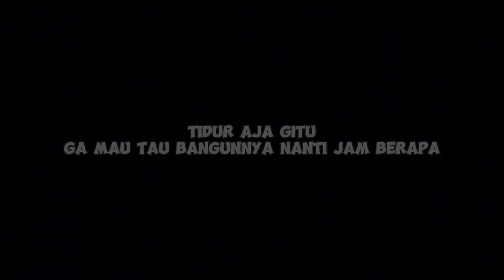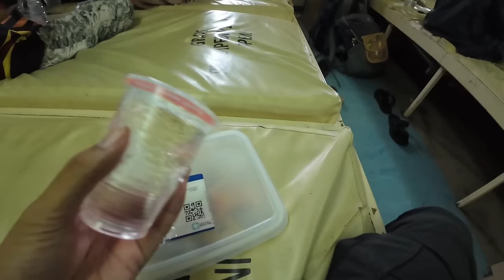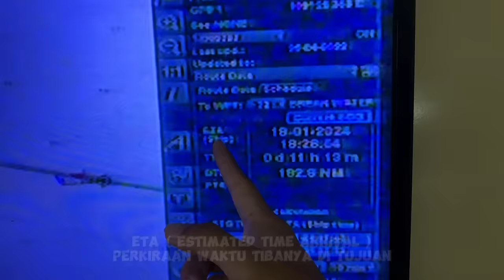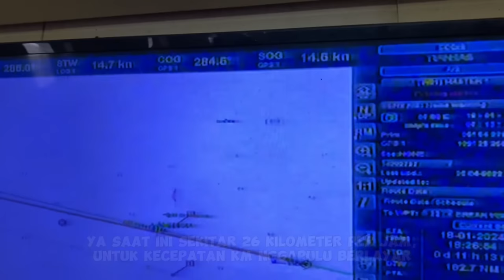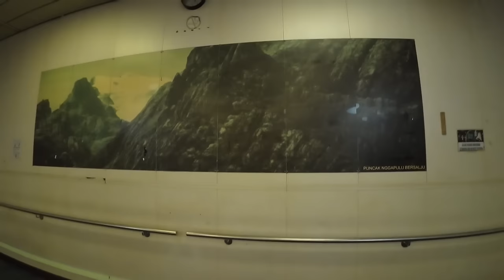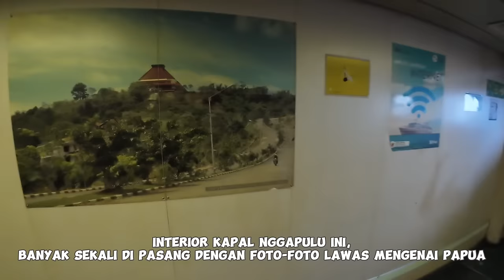KM NGGAPULU SANDAR DI TANJUNG PRIOK JAKARTA - Terima Kasih Untuk Semua Cerita Perjalanannya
Terimakasih buat teman-teman yang sudah nonton video ini mengenai cerita perjalanan saya dalam edisi Trip Tahun Baruan arah kembali menuju ke Pulau Jawa. Perjalanan di episode ini, menggunakan Kapal Pelni KM NGGAPULU yang berangkat dari Tanjung Perak Surabaya menuju Tanjuk Priok Jakarta
KM Nggapulu merupakan kapal milik PT. Pelni yang bertipe kapasitas 2000 penumpang, dimana kapal ini sering menjadi pilihan utama bagi traveler yg ingin menuju ke Banda Neira, di Maluku.

Rute Ruguler Pelayaran KM NGGAPULU
Jakarta - Surabaya - Makassar - Baubau - Ambon - Banda Neira - Tual - Dobo - Kaimana - Fakfak ( PP )

Tas Carrier saya
CLAW FEEL FREE

Enjoy this video ya, semoga bisa menghibur dan mengedukasi :)